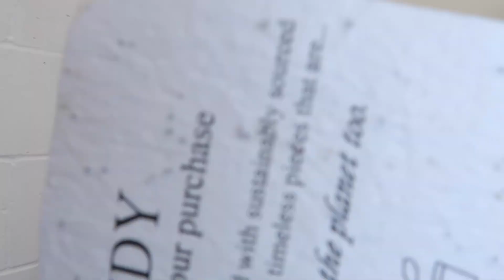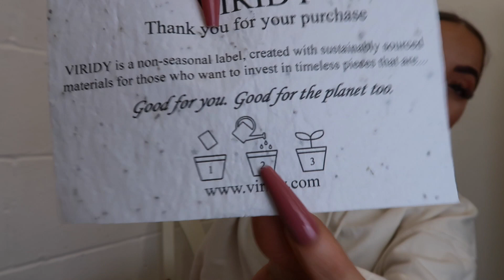PR Package Unboxing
Morning hunnies!
Hope you like this vid let me know if you want to see more PR unboxing videos from me.
All the brands are listed below -